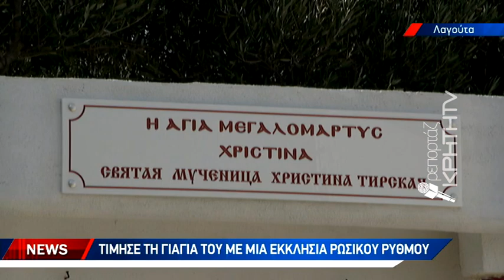Ένας εντυπωσιακός ναός ρωσικής τεχνοτροπίας στην Μεσαρά